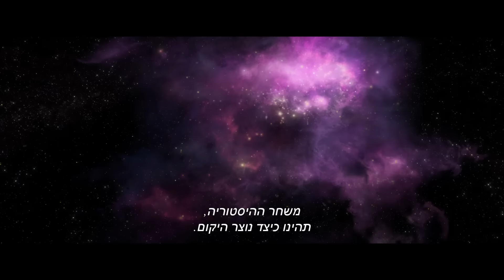טריילר חדש - עידן הקרח: מסלול התנגשות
עידן הקרח: מסלול התנגשות
ICE AGE: COLLISION COURSE
ארה"ב 2016

המרדף האפי של סקראט אחר הבלוט החמקמק מושך אותו לתוך יקום שבו הוא יוצר בטעות סדרה של אירועים קוסמיים שהופכים ומאיימים על עידן הקרח בעולם. בכדי להציל את עצמם, סיד, מני, דייגו ויתר החברים חייבים לעזוב את ביתם ולצאת למסע המלא בקומדיה והרפתקה. הם מגיעים לארצות חדשות ואקזוטיות ונתקלים בשורה של דמויות חדשות צבעוניות.

במאי: מארק תרמאייר, גלן ט. צ'או
עם קולותיהם של: ריי רומנו, דניס לירי, קווין לטיפה, שון וויליאם סקוט, סיימון פג, ג'ניפר לופז ועוד.

בדיבוב לעברית עם קולו של טל פרידמן בתפקיד סיד.

יופץ ע"י א.ד מטלון ופורום פילם ומגיע לבתי הקולנוע ב- 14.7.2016
רוצים לדעת עוד? כנסו לסרט סרט - חדשות הקולנוע בפייסבוק: